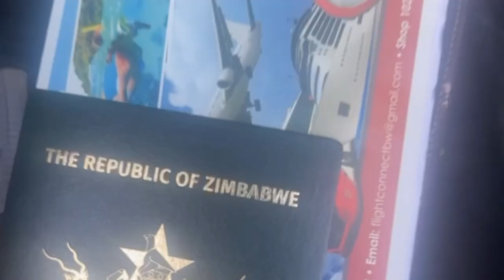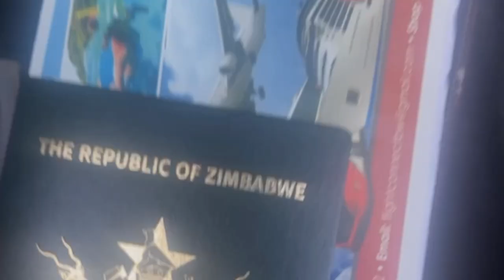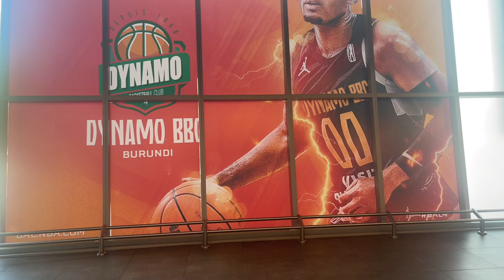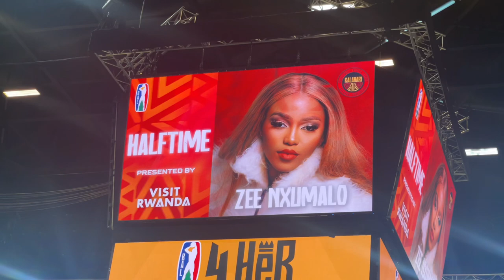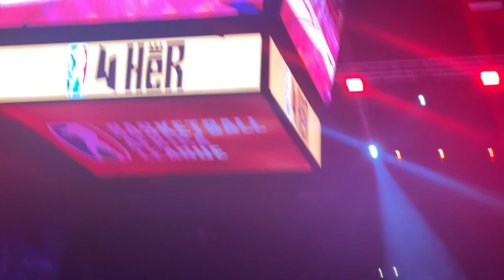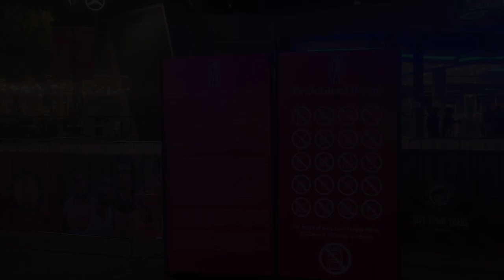I met Pearl Thusi!!! || I went to an NBA Game || Zimbabwean Youtuber